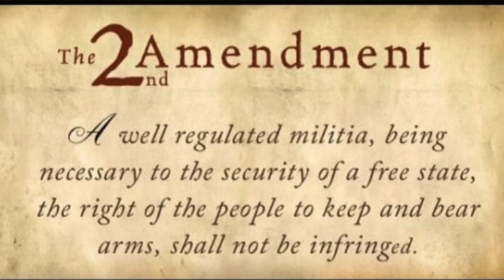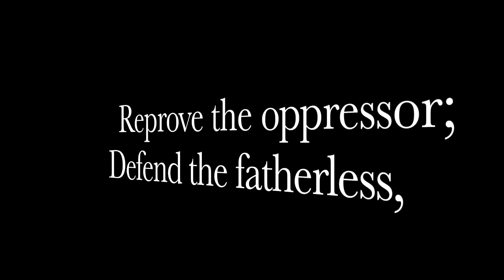How to Change Unconstitutional Gun Laws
This video discusses the unconstitutional gun restrictions and what we can do to change it back to complete 2nd Amendment freedom.